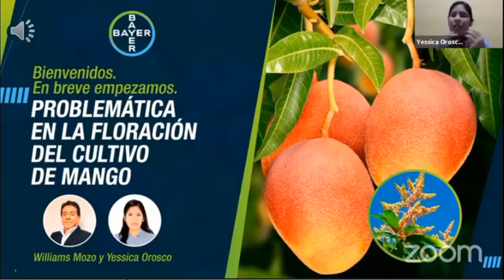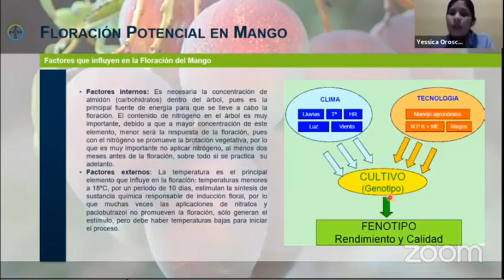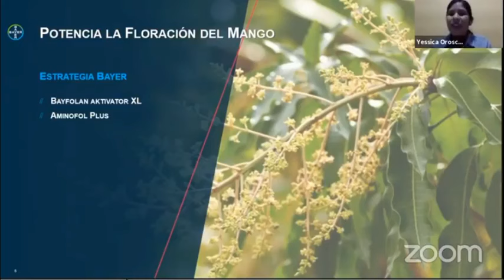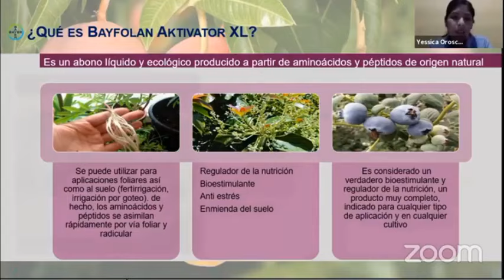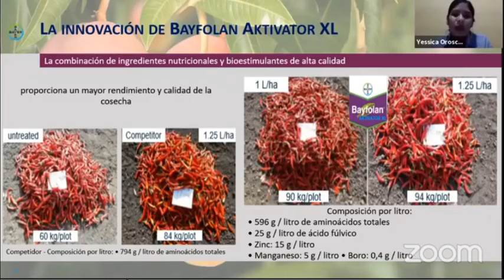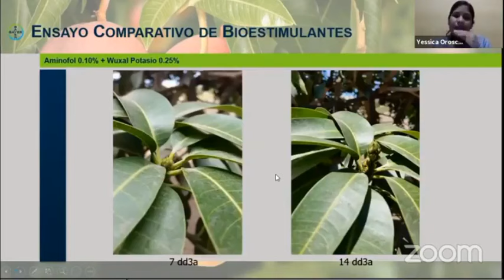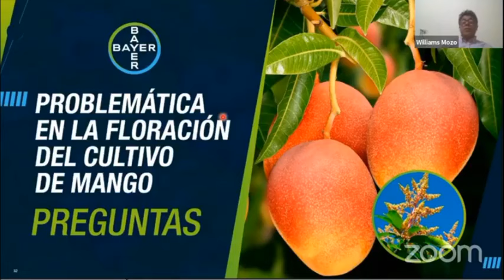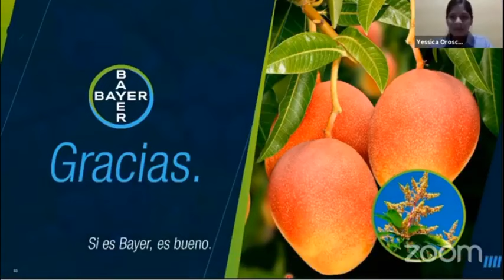Problemática en la floración del cultivo de mango 2020 | Agro Bayer Perú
Si deseas conocer nuestros productos te invitamos a visitar nuestro sitio web

La ingeniera Yesica Orozco te cuenta en esta vídeo cuales son los factores que influyen en la floración de mango y los beneficios y uso de Bayfolan Aktivator XL y el ingeniero Williams Mozo nos contara la estrategia de control en floración de mango mediante e uso de Aminofol plus.

Contenido:

00:00 Introducción
02:23 Factores que influyen en la Floración del Mango
04:32 Factores internos y externos
09:23 EL agricultor nos consulta
11:38 Estrategia Bayer
12:19 Los cultivos pueden alcanzar su verdadero potencial
14:46 Bayfolan Aktivator XL
19:20 Nueva Formulación de  Bayfolan Aktivator XL
19:46 La innovación de Bayfolan Aktivator XL
21:53 Recomendaciones de uso
22:47 Ensayos comparativo de bioestimulantes
26:46 Aminofol plus
29:00 ¿Que beneficio nos ofrece Aminofol?
30:37 Mecanismo de Aminofol Plus
33:30 Función de Aminofol plus
35:45 ¿Prolina?¿Para que sirve?
40:14 en que otros procesos actúa Aminofol
40:53 ¿Como se aplica Aminofol?
42:46 Recomendaciones finales
45:15 Problemática en la floración del cultivo de mango